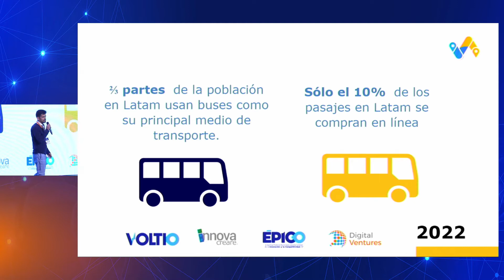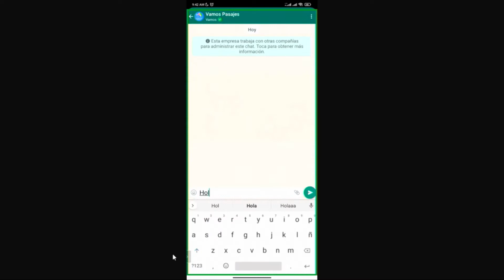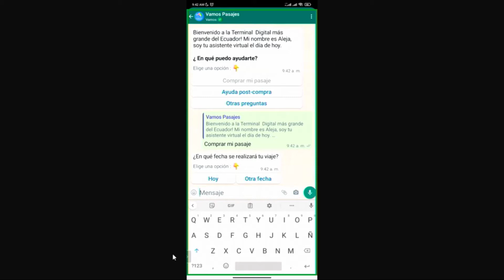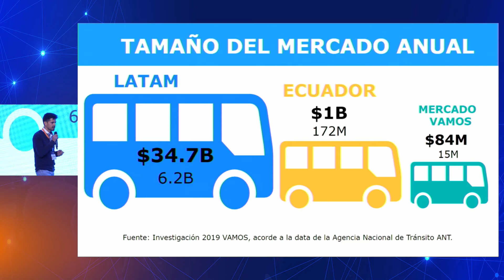Digital Bank Quito 2022 - STARTUP VAMOS